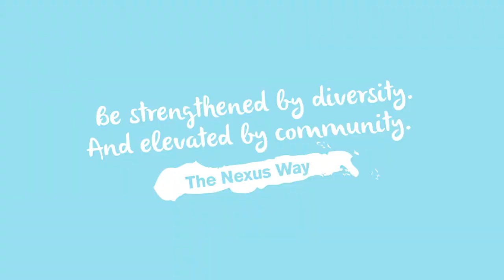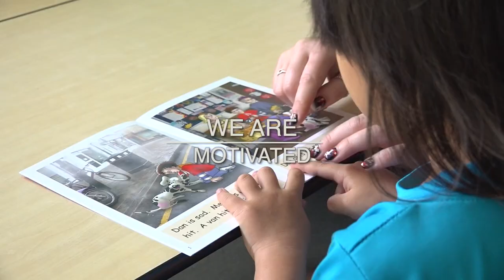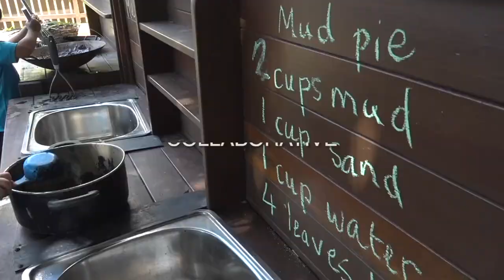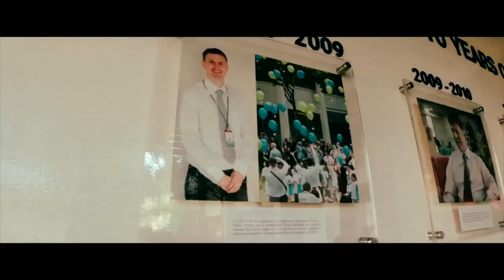Nexus International School Malaysia